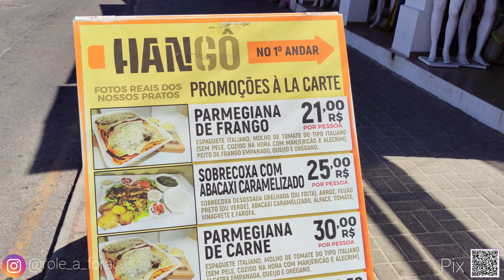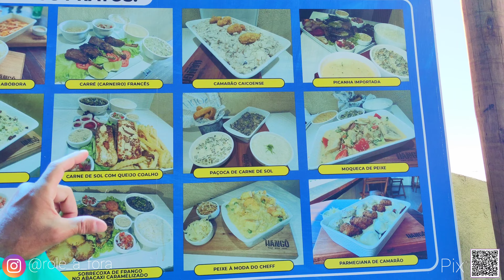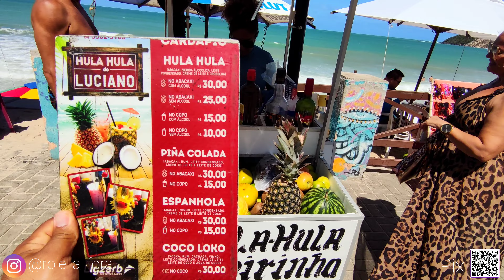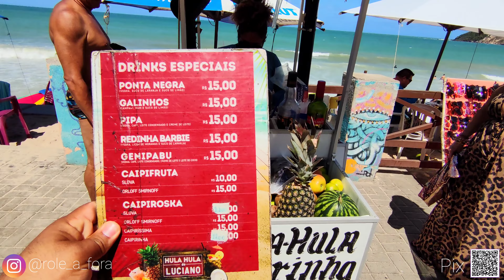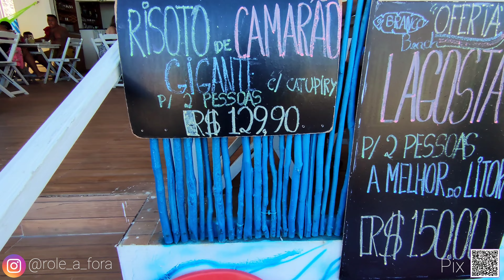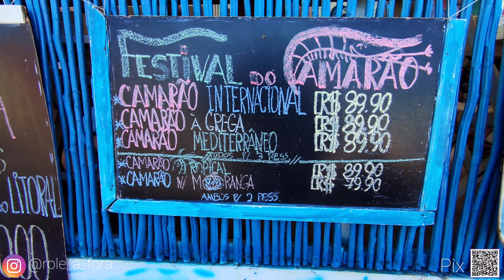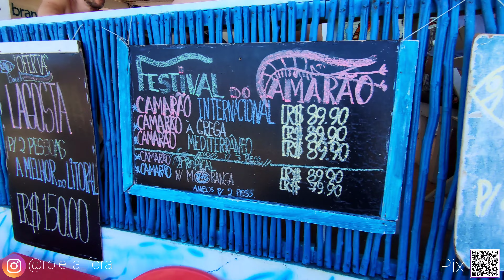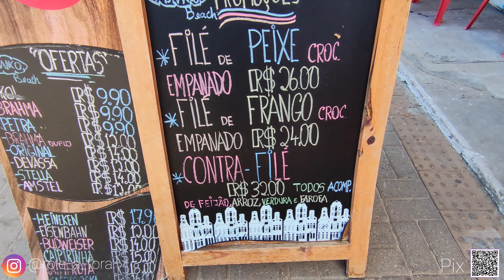natal ponta negra - sábado parte 2- dia 11/11/23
natal ponta negra - RN - muitos seguidores na orla

assista aos nossos vídeos

compartilha